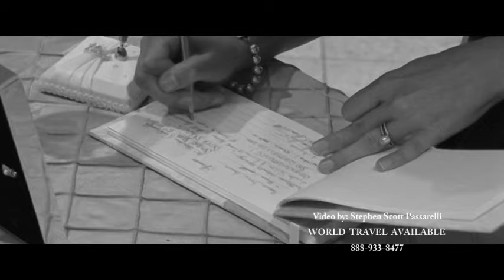Wedding Highlights of Gianni Del Signore and Sara Hogan Fox News -Video by: Stephen Scott Passarelli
Sara Hogan Fox News Sports Anchor marries Gianni Del Signore

- Video by: Stephen Scott Passarelli

Stephen Scott Passarelli
Stephen Scott Productions
WORLD TRAVEL AVAILABLE
Wedding - Pageants - Fashion - Glamour - Portfolio - Commercial - Television